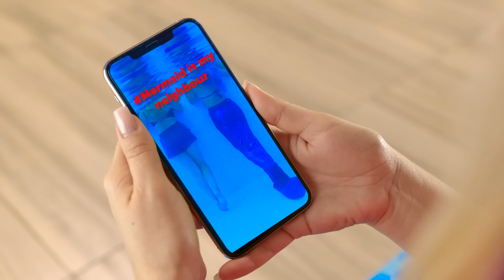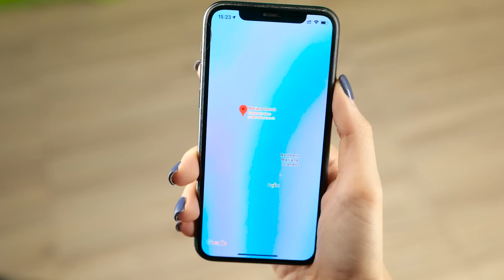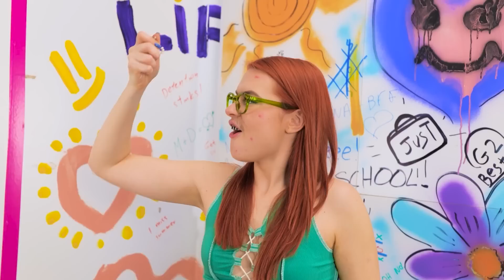OMG! Extreme Mermaid Makeover - Amazing DIY Hacks and Tricks from Underwater by Double Jam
Hey there, fellow mermaid enthusiasts and DIY lovers! 🌊🧜‍♀️ Are you ready for an underwater adventure like no other? Hold onto your fins because it's time for an "OMG! Extreme Mermaid Makeover!" 🌟✨

In this captivating video, we're diving deep into the world of mermaids and revealing amazing DIY hacks and tricks that will transform you into the ultimate mermaid fantasy! 🌊💖

Watch in awe as we work our creative magic, showing you all the secrets to achieving that mesmerizing mermaid look with simple, at-home tricks and stunning underwater-inspired makeovers! 🐚🌊

Can we turn you into a real-life mermaid? You'll have to watch to find out! 🧜‍♀️🌊